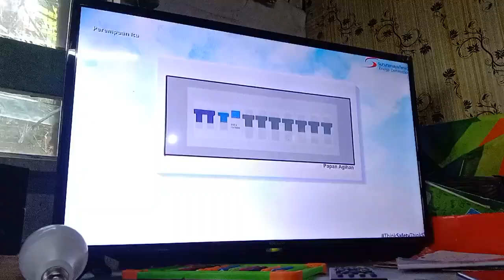Perempuan Itu TV3 Outro